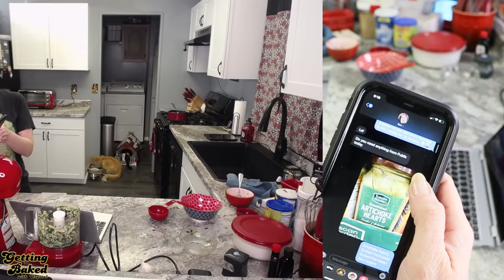Let's Bake Spinach-Artichoke Dip | Baking Live Stream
Want to Send me Random Things to Eat, or Unbox and Experience?  Send those things here, and they will most likely end up in a video!

👉Mail Box:
RFS Dan
567 W. Lancaster Blvd Unit 3